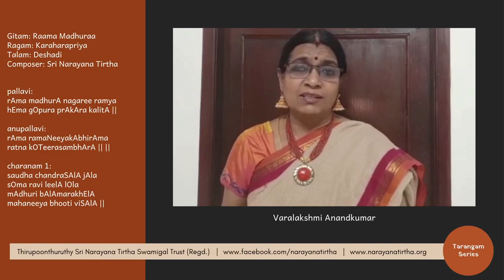Tarangam Series: Rama Mathura | Kharaharapriya | Deshadi | Sri Narayana Tirtha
Performed by:
Vidushi Varalakshmi Anandkumar

Gitam: Raama Madhuraa
Ragam: Karaharapriya
Talam: Deshadi
Composer: Sri Narayana Tirtha

pallavi:
rAma madhurA nagaree ramya
hEma gOpura prAkAra kalitA ||

anupallavi:
rAma ramaNeeyakAbhirAma
ratna kOTeerasambhArA || ||

charanam 1:
saudha chandraSAlA jAla
sOma ravi leelA lOla
mAdhuri bAlAmarakhElA
mahaneeya bhooti viSAlA ||